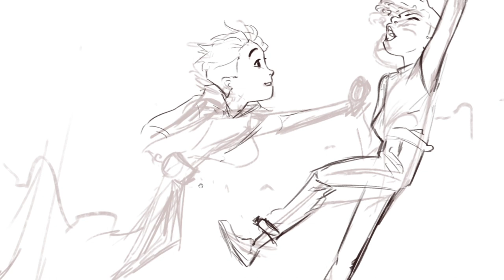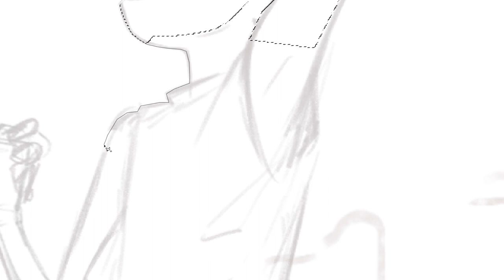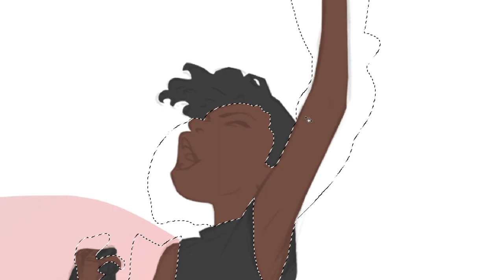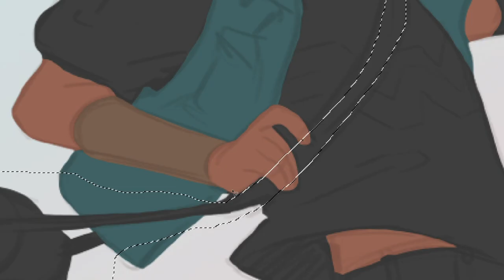Young Justice Core Four - Art Process